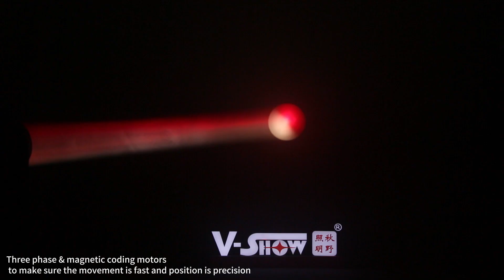T912 Journey Hybrid CMY & CTO 380W Beam spot wash 3in1